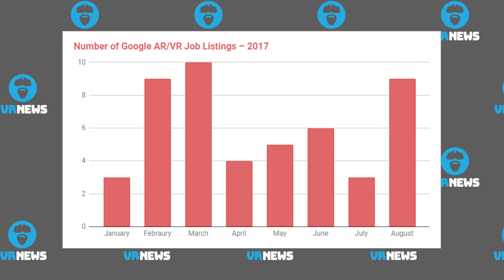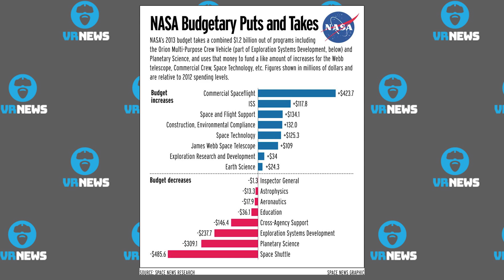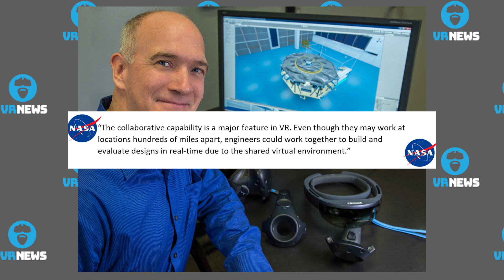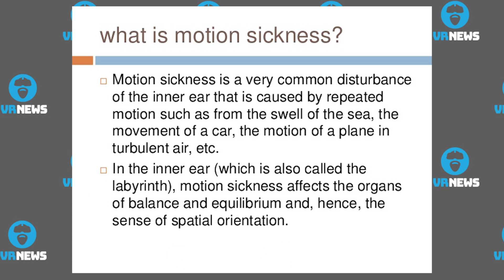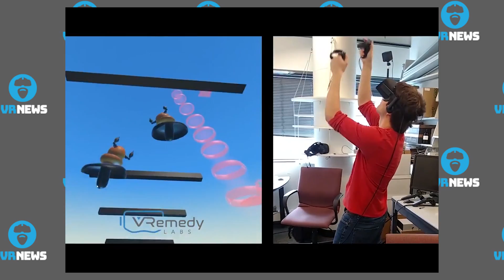RoadtoVR Goes Hands On With VR Treadmill Kat Walk at Gamescom & More VR News!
Cheers Guys!

Tonights news starts with KFC statement on the VR KFC Training Program, is it legit?

Next we take a look at Google and the growth of their AR/VR team through employment postings.

After this, RDMag.com spoke to NASA about Exploring VR/AR Applications and we then take a look at RoadtoVR article regarding their hands on with the 'Kat Walk VR Treadmill'.

Lastly, we talk about VRemedy and their attempts to dial down VR Motion Sickness.

Headlines/Sources/Timelines:

Headline:  KFC Confirms That the KFC VR Escape Room Employee Training Program Real
Timeline:  00:00 to 01:18

Timeline:  01:19 to 01:56

Headline:  RDmag.com Spoke to NASA Who Confirmed They are Exploring VR Applications
Timeline:  01:57 to 03:34

Headline:  RoadtoVR Hands on With Kat Walk VR Treadmill
Timeline:  03:35 to 07:17

Headline:   Startup VRemedy Hoping to Dial Down VR Motion Sickness
Timeline:  07:18 to 10:32